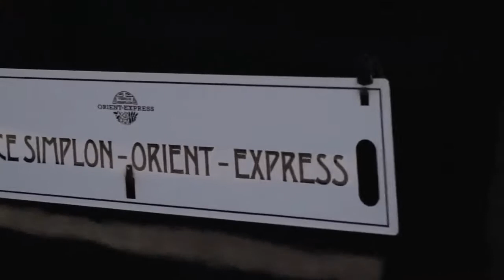Venice Simplon-Orient-Express, Europa -- by Teresa Perez Tours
Ser transportado às áureas décadas de 1920 e 1930 a bordo do Venice Simplon é experimentar um pouco da belle époque. O trem, que marcou aquela época, foi totalmente restaurado para realizar belos trajetos com muito conforto e tradição, fazendo com que a viagem em de seus 17 vagões seja uma experiência nostálgica e romântica.

Destaque para a requintada gastronomia preparada por chefs franceses, excelentes vinhos e serviços impecáveis, que exigem que seus passageiros vistam-se formalmente para o jantar que se transforma em um grande evento. As viagens com mais de uma noite de duração preveem hospedagem em hotéis de sua escolha.